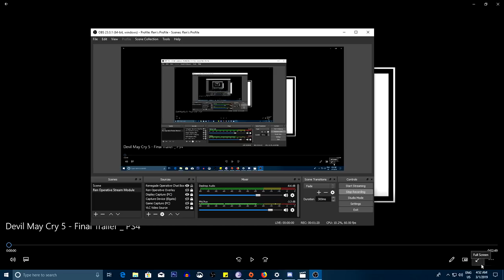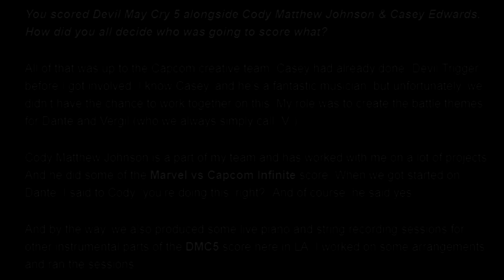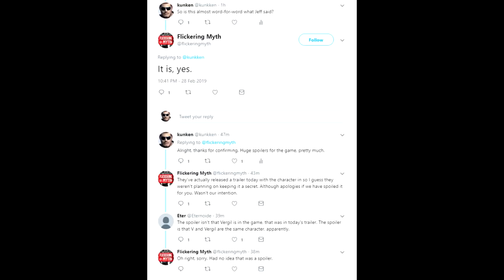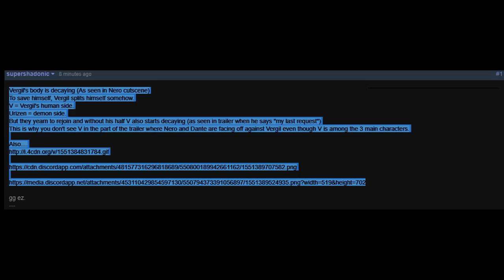Devil May Cry 5 - Final Trailer Breakdown/Discussion (Spoiler Alert)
The Sons Of Sparda legacy comes full circle as we analyze the final Devil May Cry 5 trailer.

Steam: Ren Operative
XBL: RenOperative
PSN: LatinChris_9990